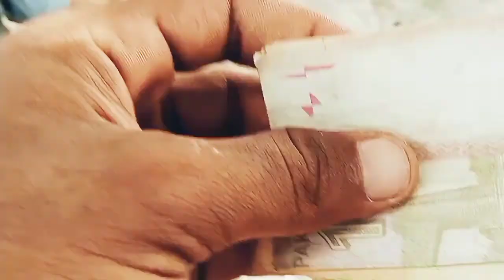##Today a Very Good newS###,Lampi skin viruS ka elaaaj mil gya###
#Today a gud newS##
#Lampi Skin viruS ka elaaaj mil gya##